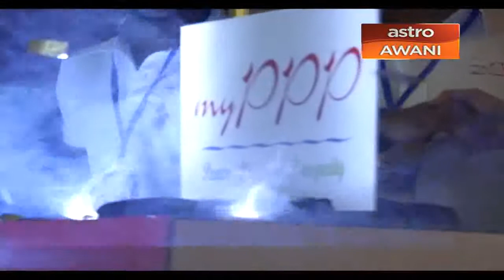Harap ahli baharu MYPPP perkuat Barisan Nasional - TPM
Timbalan Perdana Menteri, Datuk Seri Dr. Ahmad Zahid Hamidi berharap Parti Progresif Penduduk (PPP) yang kini berwajah baru dan dijenamakan semula sebagai parti MYPPP akan dapat menarik lebih ramai penyertaan ahli daripada pelbagai kaum serta latar belakang. Menurutnya, sebagai salah satu daripada parti kompenan Barisan Nasional (BN), sokongan ahli-ahli baharu MYPPP penting bagi menjadikan BN menjadi lebih kuat.